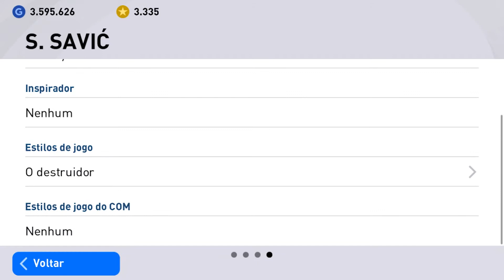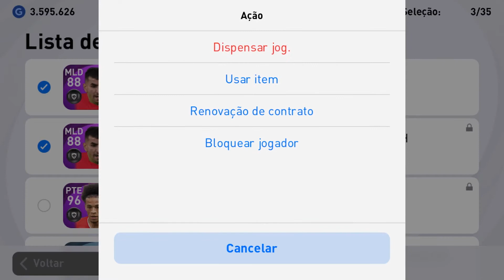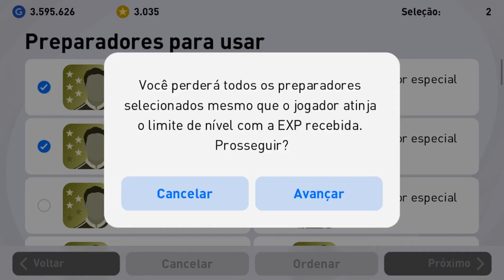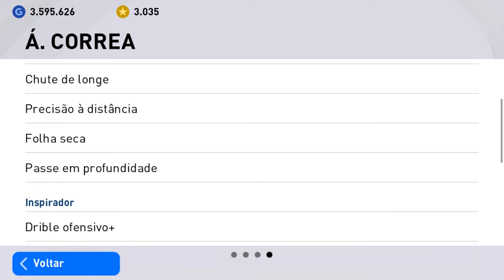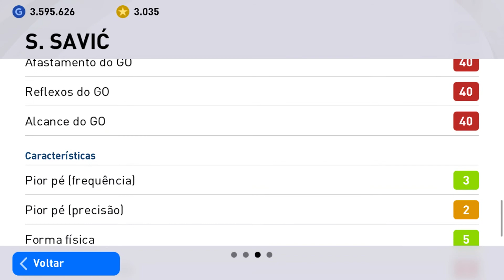GASTEI! 300 MyCLUB | CLUB SELECTION ATLÉTICO MADRID | PES2021 MOBILE!!!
PACK OPENING | CLUB SELECTION ATLÉTICO MADRID | PES2021 MOBILE!!!
Caso você queira fazer uma contribuição para melhorar a qualidade do canal basta clicar nesse link e doar.

►►Esse é meu id: 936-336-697